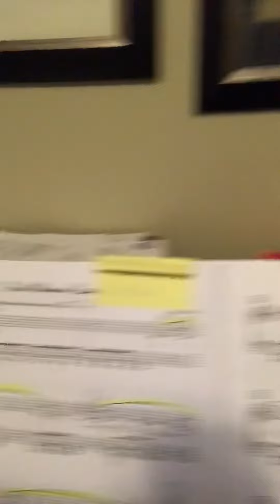Dont wanna leave you blues piano solo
By Iguanas Never Give Up